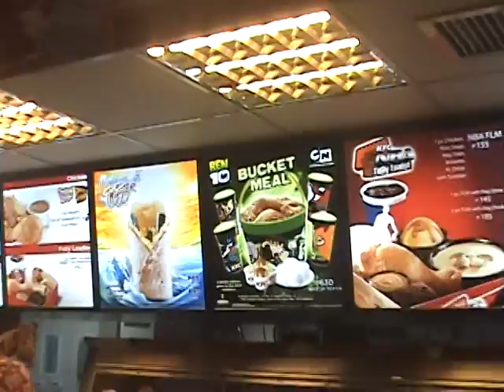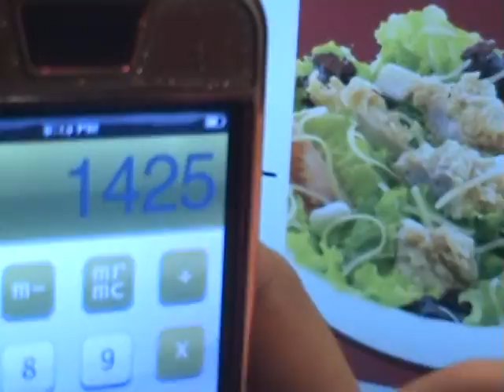DADABITS ANNE BIRTHDAY 4-6-11 (PART8)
HAPPY BIRTHDAY DRS...!
HAPPY BIRTHDAY ANNE ANNE...!
MAX'S RESTAURANT AT SM MEGAMALL